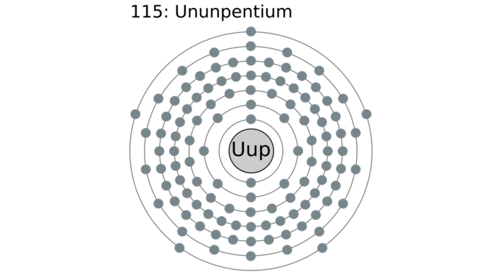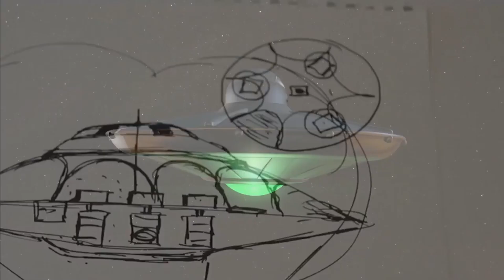BOB LAZAR el Hombre que (Presuntamente) 🛸 ESTUDIABA ALIENÍGENAS en el AREA 51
Robert Scott Lazar o Bob Lazar es un empresario, escritor y presunto físico estadounidense reconocido por asegurar haber trabajado desde 1988 hasta 1989 como físico estudiando naves alienígenas en una zona militar llamada Área 51.